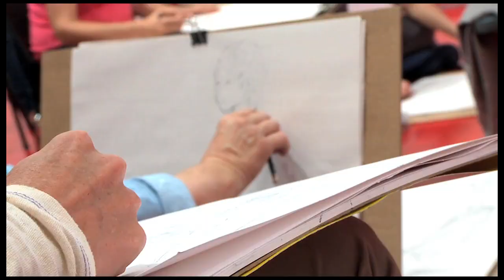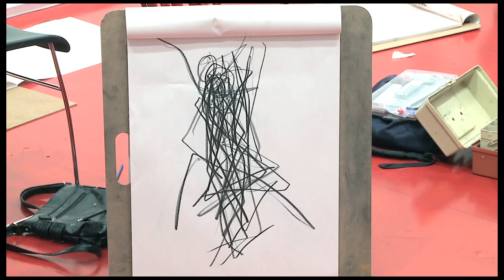ESMoA Life Drawing Class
See what all the great art is about right here in town as we go to the El Segundo Museum of Art (ESMoA) and learn from a true artist.